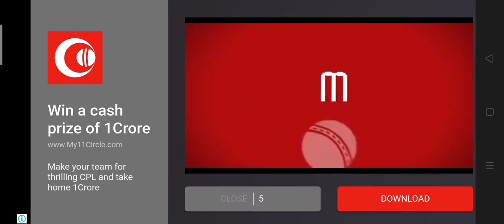Gamer.Topspeed 160 se chasingand cars with VX 95night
160 speed se overtaking Kiya
Traffic rider game bahot hi mazedaar game hai
Aap ko yaha different bike different rutes
Milate hai
Graphic to bahot acha hai
Aur khelane ke liye b aasan
So wt r u waiting for guys
Go and download the game